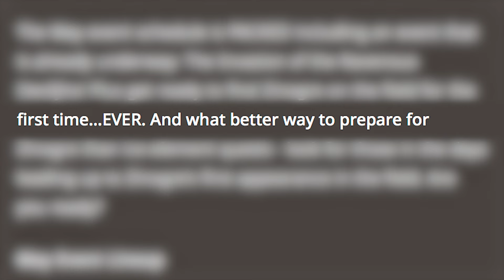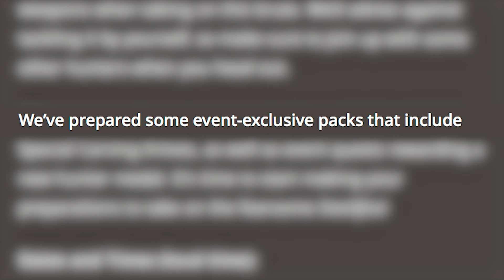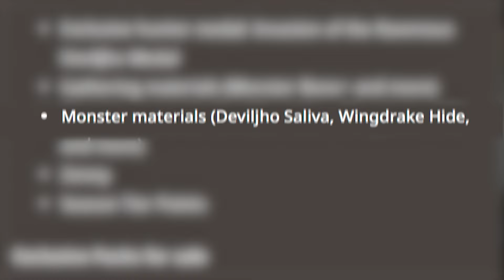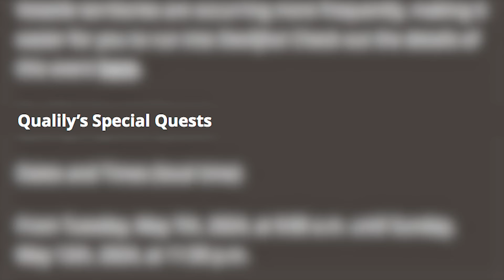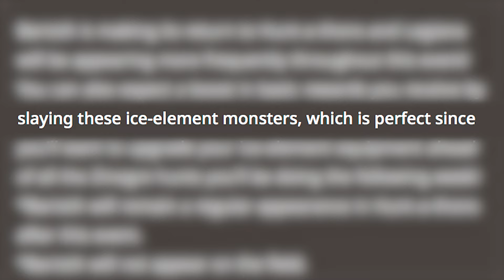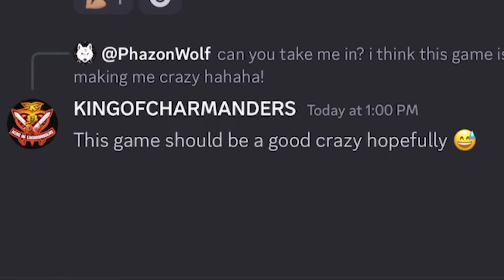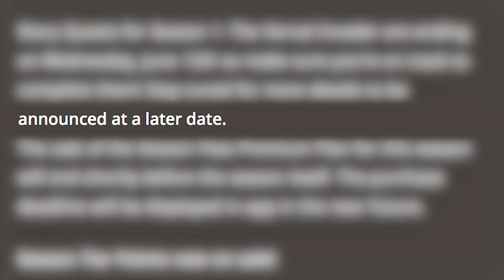May Events in Monster Hunter Now Will Make You OP!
Devil Jho, Zinogre, Qualily and MORE!

Code:
MHNOW15M
Website to use it:

My Mic
My Phone
My Camera

I made a Discord for meetups and to help each other with the game! Here is the invite link!
DM me once you join and I will make a channel for your town so you can meet up with each other! We're in this together hunters!